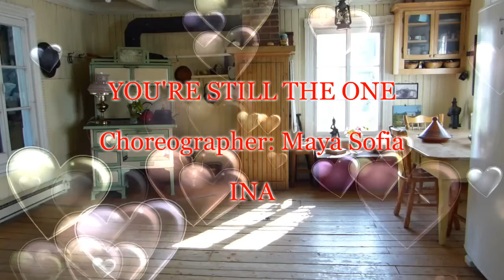YOU'RE STILL THE ONE---( Maya Sofia ---INA)dance with count fr+eng.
Dans ma liste des danses à faire cette semaine j'ai trouvé une danse à 16 counts et comme il fait une deuxième journée très chaude au Québec je me suis précipité pour la faire. C'est une danse super facile que je dédie à la jolie dame sur mon encart en lui disant ' You're still the one' . Cette danse se fait sur 4 murs et tourne horaire. Il y a un restart à 8 counts sur les murs 3 et 8. Vraiment une danse à faire sur une belle chanson.

In my list of dances to do this week I found a dance with 16 counts and as it is a very hot second day in Quebec I rushed to do it. It's a super easy dance that I dedicate to the pretty lady on my insert saying 'You're still the one'. This dance is done on 4 walls and runs clockwise. There is an 8 count restart on walls 3 and 8. Really a dance to do to a beautiful song.

Choreographer: Maya Sofia ( May 2021)